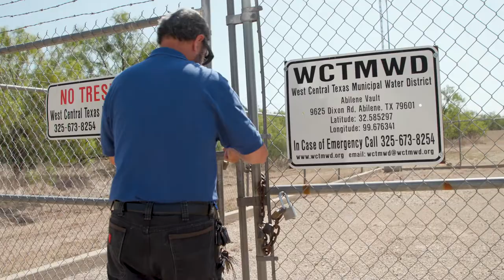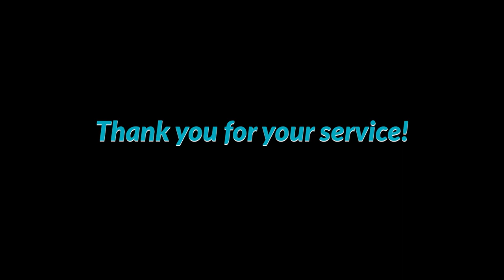Mike Michaud knows every ounce of Abilene water quality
💧 With 30 years of experience under his belt, Mike Michaud knows every ounce of what it takes to ensure Abilene's water quality meets all standards and requirements. Thank you for your continued service, Mike!